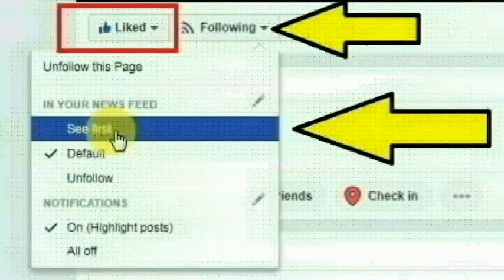சற்றுமுன் சித்ரா தங்கியிருந்த அறையை ஆய்வு செய்த மருத்துவர் பரபரப்பு பேட்டி | Tamil Cinema News